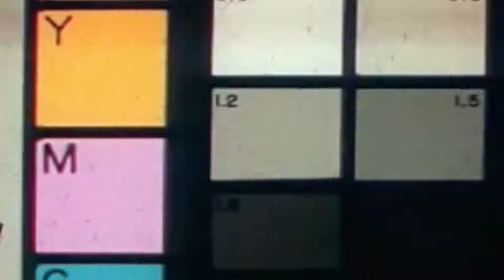They dream by day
Shotsharkz social :

song:
they_dream_by_day_rospigg_feat_bjurman_shortcoming